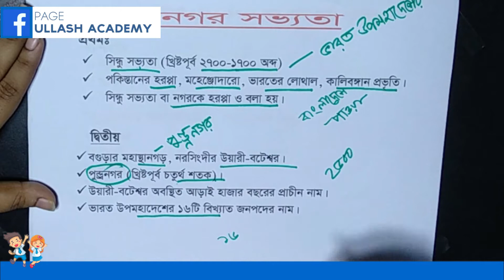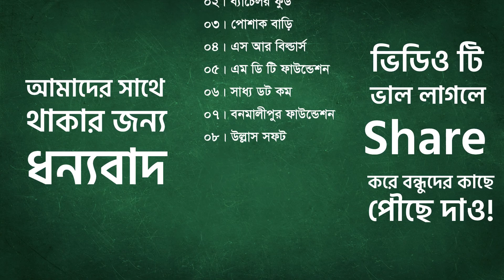৪। অধ্যায় ১ - বাংলাদেশের ইতিহাস: ভারত উপমহাদেশের নগর সভ্যতা [Class 6]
Series: বাংলাদেশ ও বিশ্বপরিচয় (ষষ্ঠ শ্রেণী) (Bangladesh & Global Studies) [Class 6]
Instructor Name: Sanjida Maam

Ullash Academy তে তুমি পাবে ভিডিও টিউটোরিয়াল যা থেকে শিখে তুমি কুইজ দিয়ে নিজেকে যাচাই করে নিতে পারো, নিজের দক্ষতা বাড়ানোর জন্য পাবে অসাধারণ প্রশিক্ষক যারা তোমাকে নির্দেশনা দিবে। উল্লাস একাডেমিতে  শিক্ষাগ্রহণ প্রক্রিয়াই হয়ে উঠবে আনন্দদায়ক । প্রত্যন্ত অঞ্চল থেকে শুরু দেশের বাইরে সকলেই আসা করি উপকৃত হবে আমাদের ভিডিও দেখে।